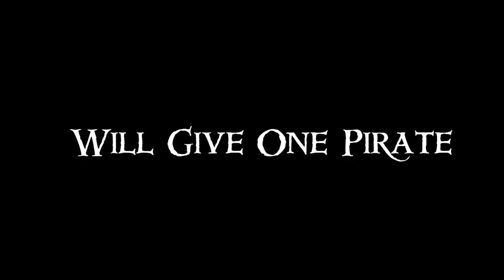A Pirate's Carol Official Trailer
Here it is. The Trailer for A Pirate's Carol, starring John McMurtrie and featuring Sea of Concepts, so much hard work, passion, and dedication went into this project, so remember to like, subscribe, and hit that bell so you know when I upload videos!

Art Work By ILAGoron/Laggi! Go Check Her Out